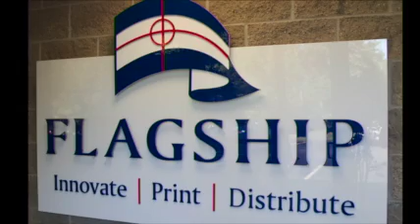Jeff Poor, Flagship Press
Meet Jeff Poor, COO, Flagship Press in North Andover, MA.